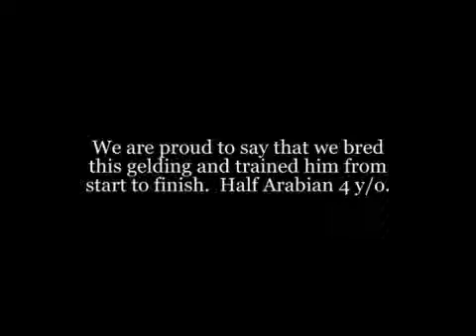Mater bridless for the first time.